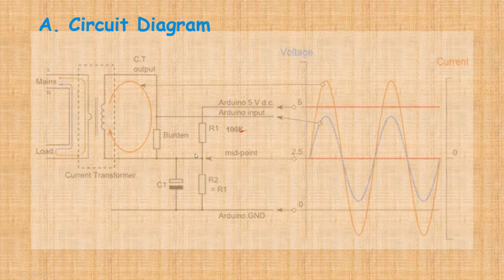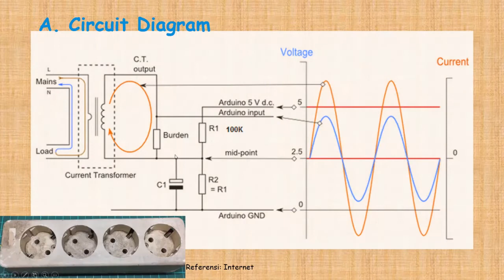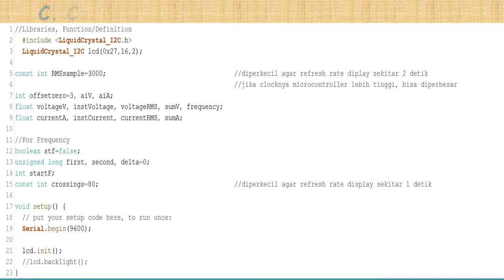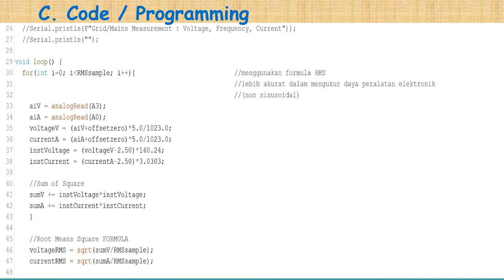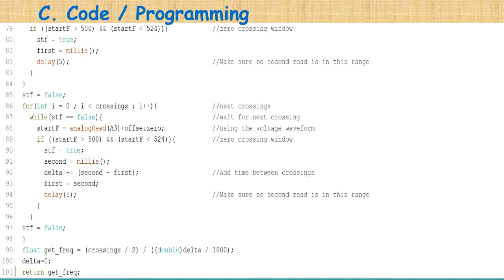V004 Arduino Series : Measuring AC Current with HWCT103C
V004 Arduino : Measuring Current dengan HWCT103C

Buat pemula
Pengukuran arus AC (Alternating Current atau Arus Bolak Balik) dengan menggunakan Current Sensor HWCT103C.
Pengukuran menggunakan metode RMS, sehingga cocok untuk beban-beban non-sinusoidal, seperti elektronik.

Dengan pengukuran tegangan dan arus dengan metoda yang benar, kita dapat membuat smart energy meter. Berikut video nya :